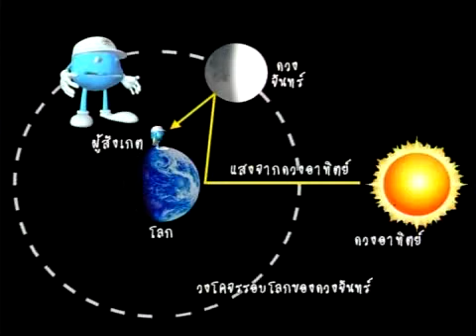แสงโลกปรากฎการณ์ Earth shine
ปรากฎการณ์ Earth shineหรือแสงโลกเป็นปรากฏการณ์สามารถมองเห็นส่วนมืดของดวงจันทร์สว่างขึ้นเนื่องจากแสงสะท้อนจากโลกตกกระทบผิวของดวงจันทร์แล้วสะท้อนกลับมาผู้สังเกตบนโลกอีกครั้ง เราจะมองเห็นได้ในวัน ขึ้น 1-3 ค่ำ หรือแรม 12-14 ค่ำ โดยจะมองเห็นส่วนมืดของดวงจันทร์สว่างส่วนเสี่ยวที่สว่างนั้นคือแสงที่สะท้อนจากดวงอาทิตย์โดยตรง